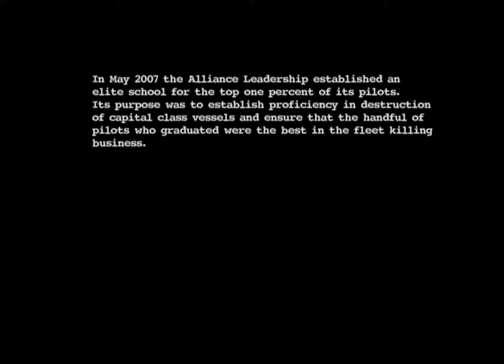zero2espect Punk Skool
reload of 2007 Eve Video with early carrier kill.  hope the music track works this time!